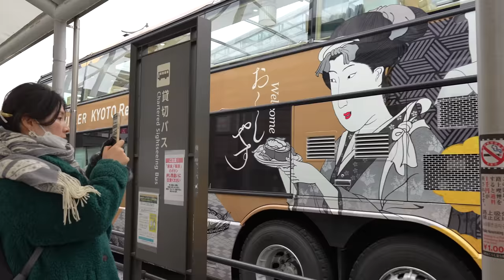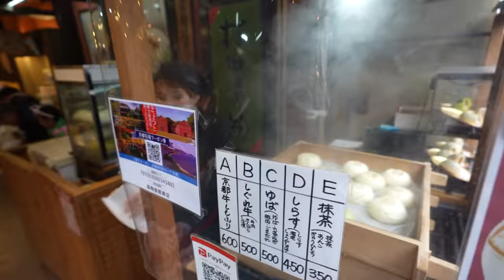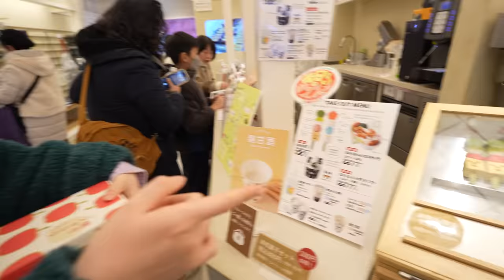I Tried a RESTAURANT BUS in Japan!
Hello everyone! It's Mrs. Eats! Today, we're trying the coolest bus in Japan! This bus serves a GOURMET 5-course meal! You can take a tour of the city in style and enjoy an incredible Japanese meal! I'll show you all the amazing foods you can enjoy on the bus as well as some of the interesting places we will visit on this tour!